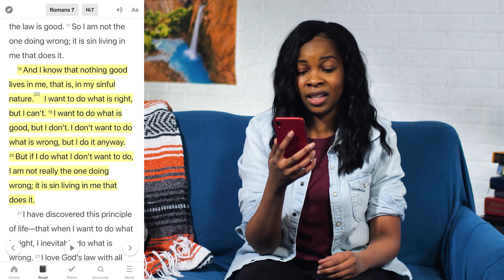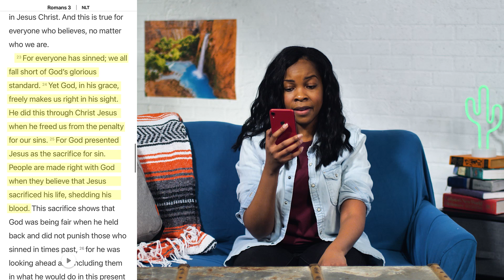Youth Video - Monday, June 14th